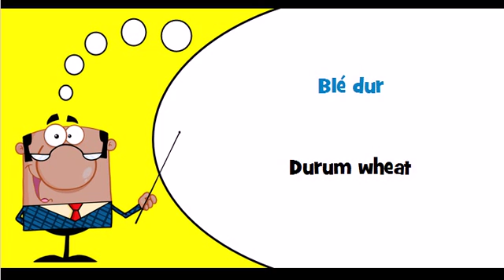Let's learn French Theme = Cereals